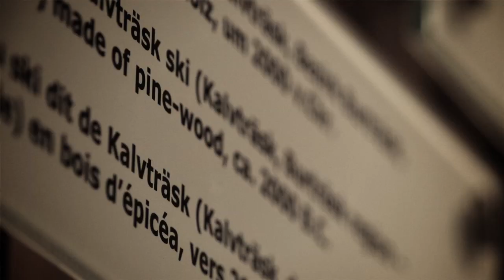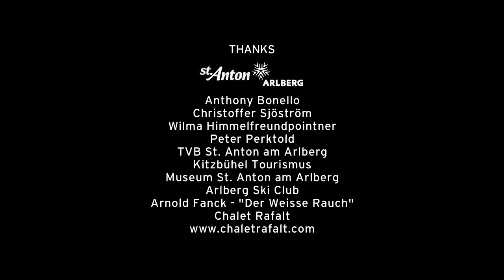Salomon Freeski TV Season 6 Episode 8 - "Roots: Austria"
"Austria is known as the cradle of modern skiing.  Chris Rubens and Mike Henitiuk explore this country's obsession with sliding on snow from the Hahnenkamm to the Arlberg"